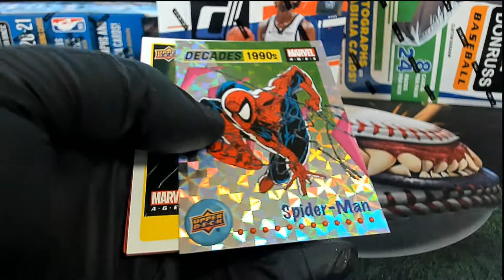2020 MARVEL AGES PACK RIP FOR JORDAN T